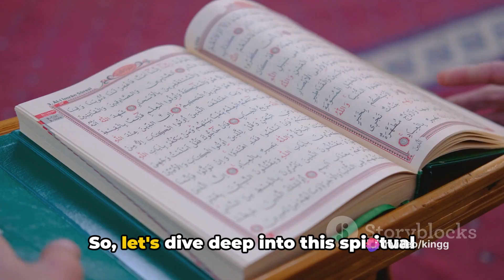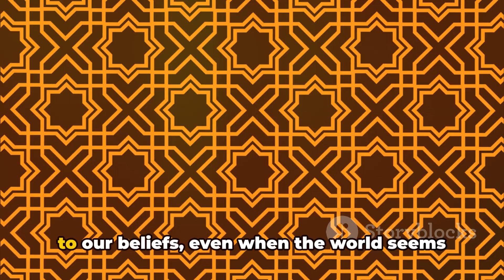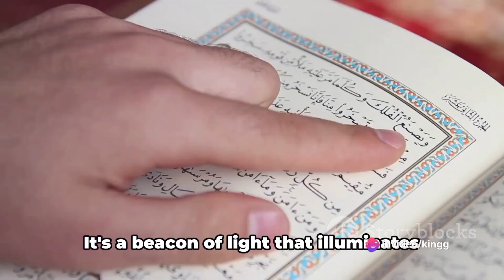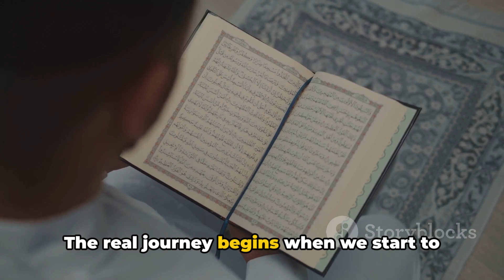Quran Juz 9 the meanings and teachings from the Quran